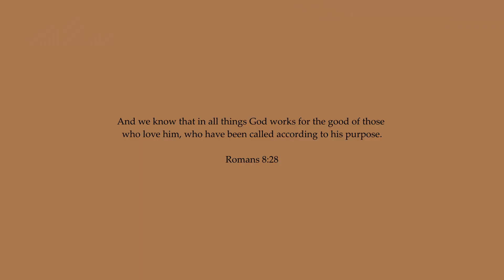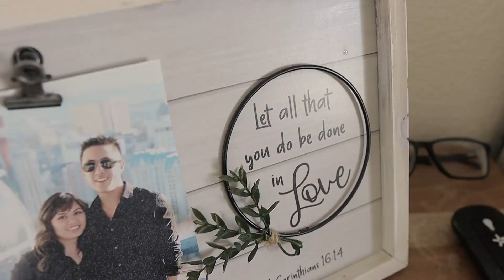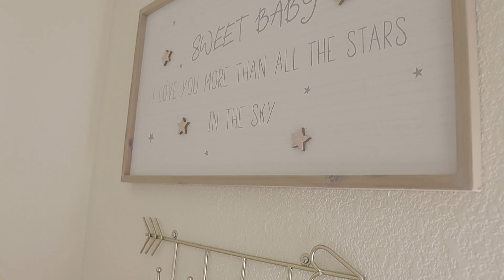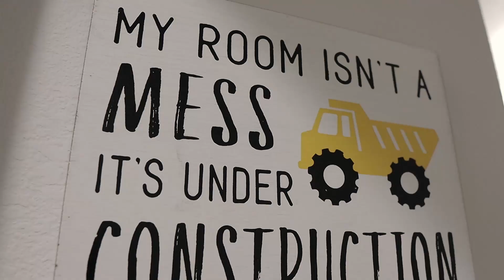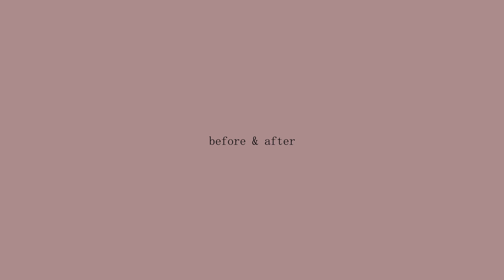EXTREME CLEAN WITH ME 2022 | bathroom, kids + bedroom | SAHM cleaning motivation! Homemakers routine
Today, we are doing an extreme clean with me! We are cleaning all the bedrooms and bathrooms upstairs. Our house needs a really good cleaning and vacuuming.  Let me know if you are cleaning with me while watching this video. I hope it will give you the motivation you need to clean as well :)

SKIP HERE:
00:00 - Intro
00:19 - Master's bedroom
01:24 - Master's Bathroom
03:41 - Before & After
04:13 - Hallway & Laundry Room
05:42 - Daughters room
08:02 - Before & After
08:25 - Son's room
11:32 - Before & After
11:50 - The Office
12:46 - Before & After
12:57 - Kid's Bathroom
15:22 - Before & After

I hope that you find this video helpful and encouraging and I hope that every video I share will help you get closer to God.

What is your takeaway from this video? and if you have any prayer requests, leave them in the comments below:)

GEARS USED:
CANON EOS M50
STUDIO LIGHT

PHOTOGRAPHY CAMERA:
FUJI XT2